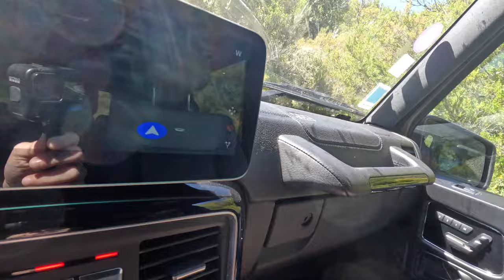5 Jours à Explorer la Sardaigne Off-Road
Bienvenue dans cette nouvelle vidéo où nous allons visiter la Sardaigne. J'ai malheureusement perdu une bonne partie de mes fichiers, mais j'ai quand même voulu faire une petite vidéo avec ce qu'il me reste, je pense que ça va vous plaire. Off road en class G, paysage magnifique, enjoy !